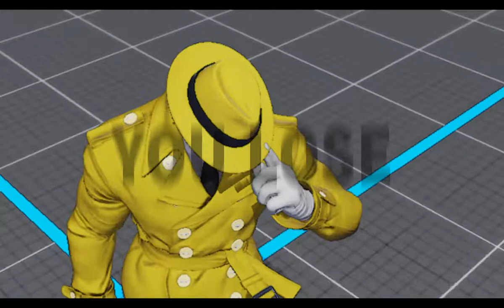we do a lil bit of poisoning Street Fighter V online matches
I wanted to play a character that people don't play so much
fang is the least played character according to cfn stats 🤔